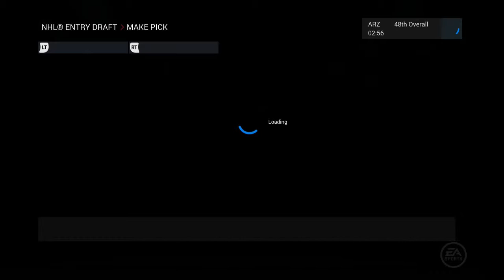NHL Entry Draft (NHL 16 Be a GM)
We cover the AHL Playoffs and the NHL draft. Who should I try and sign in free agency?